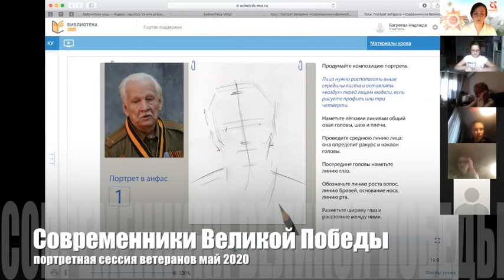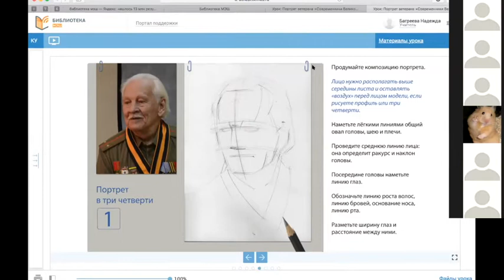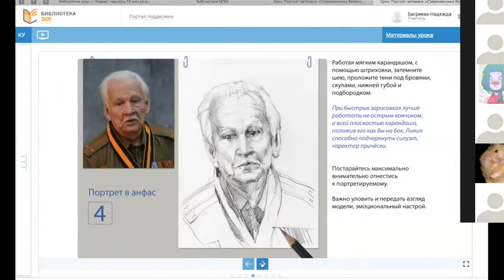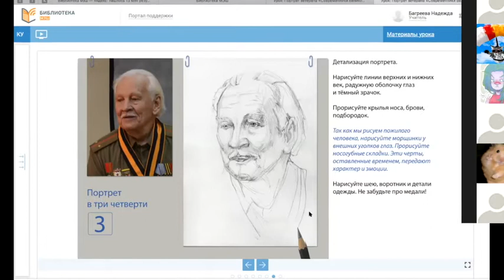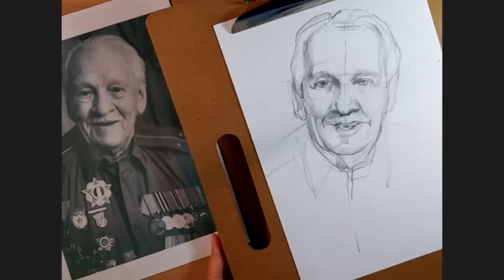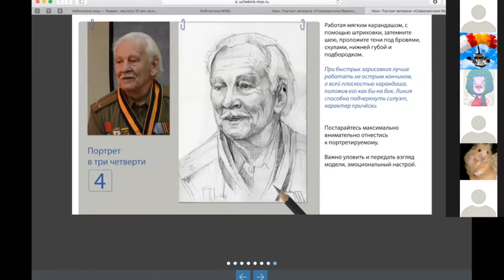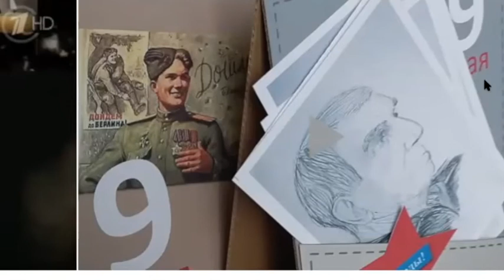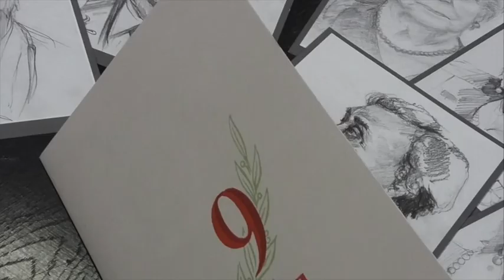Портретная сессия ветеранов 2020 Часть 2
педагог Багреева Н.В., ГБОУ ДО ЦДТ "Строгино"